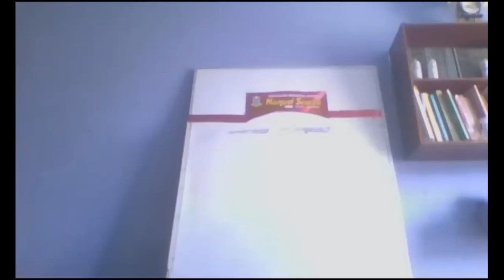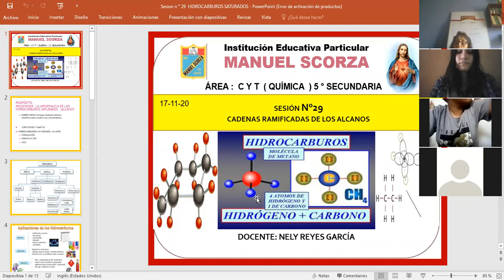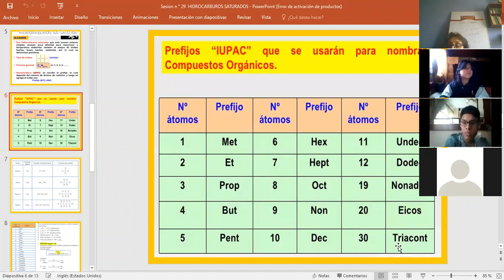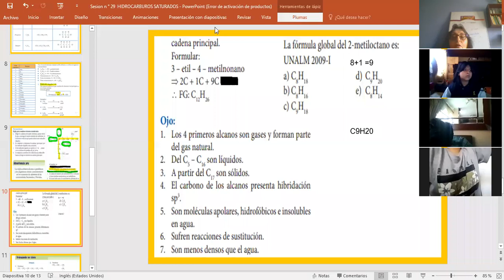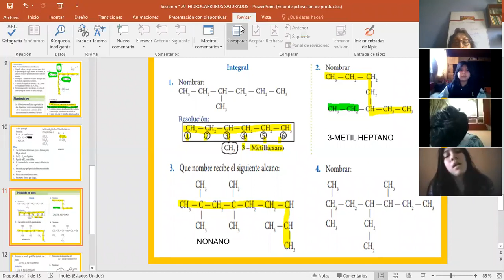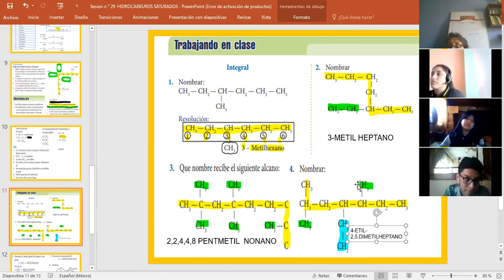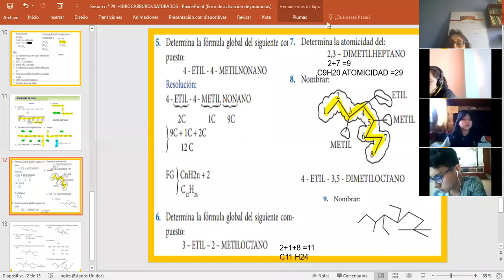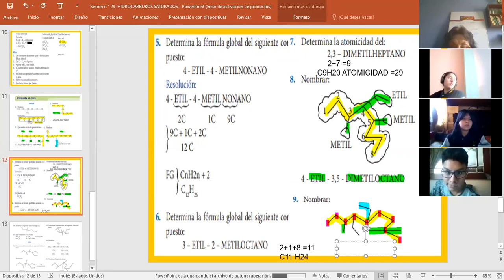17-11-20 CADENAS RAMIFICADAS DE LOS ALCANOS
ALUMNOS DE LA I.E.P.MANUEL SCORZA / 5° sec. química